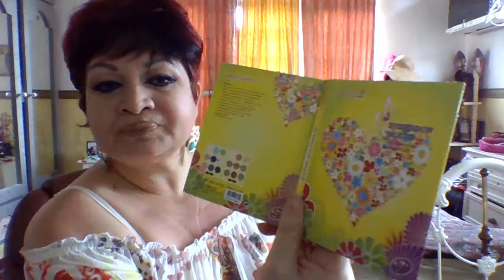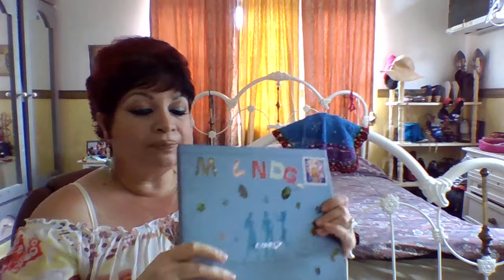TERCERA ´PARTE DE MIS PALETAS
Mi canal se relaciona con maquillaje, auotoestima de la mujer como poder logra una apariencia bonita agradable mantener una salud mental sana animar a ser un ser feliz bajo todo tipo de condiciones vivida.